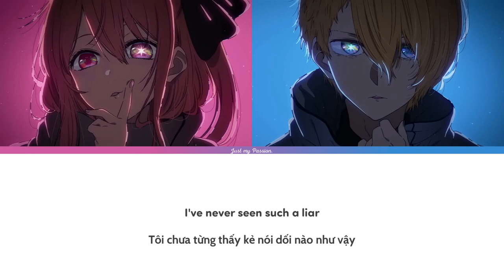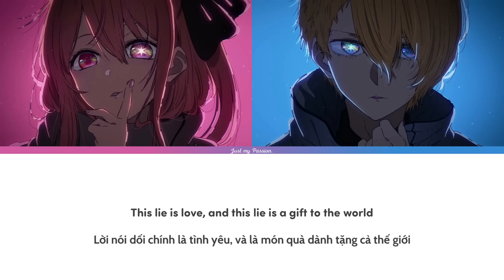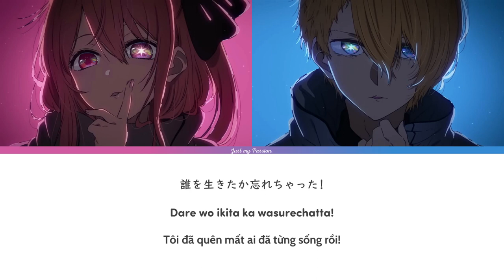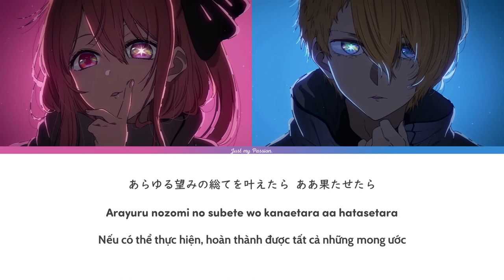【Vietsub】Mephisto || Queen Bee (Oshi no Ko Ending)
Ờm thì, đôi lời là mình cũng không tự tin là mình truyền tải được hết nội dung của bài hát này, nhưng mình mong mọi người đón nhận sản phẩm này một cách tích cực nhé!
Trong bài nhắc đến chữ 星 khá nhiều mà chữ này có trong họ của Hoshino Ai nên ta vùa có thể hiểu là ngôi sao, vì sao, vừa có thể hiểu là Hoshino Ai. Ngoài ra ở mấy câu cuối có 星の  đọc là hoshi no đồng âm với tên họ của Ai, nên vừa ám chỉ 2 đứa trẻ của tinh tú, vừa là 2 đứa con của Hoshino Ai nha!

1:53 mình có nói nó sẽ không bao giờ ngừng lại, có thể nó là những lời nói dối, có thể là việc Aqua sẽ không ngừng tìm kiếm cha ruột của mình nha!
Đoạn nào khó hiểu mọi người có thể cmt xuống dưới trong khả năng của mình mình sẽ cố gắng giải đáp ❤

Released: 20/04/2023
Composer & Lyricist: Abu Barazono
Arranger: Koji Tsukada
Arranger: Minori Nagashima